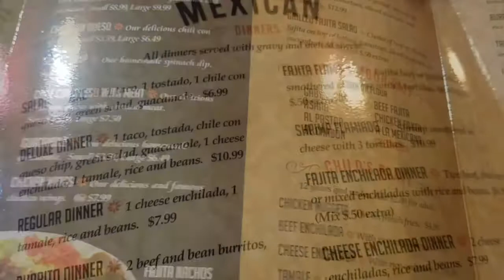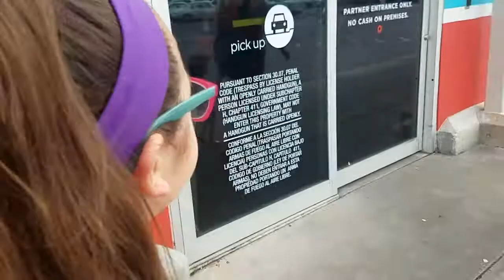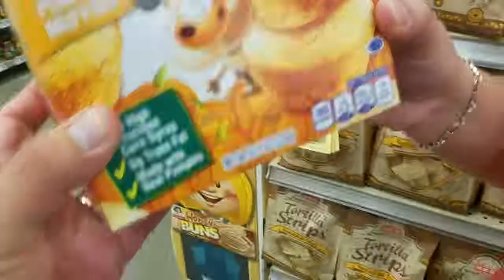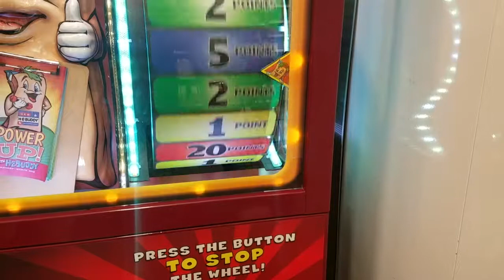Ep 80 Part I - Followups, Food, MORE Rain, & HEB!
In this episode, we travel to Head Lice Solutions of Clear Lake to make sure Pia, and Sadie are clear of Lice! We then hit up one of our favorite restaurants, and of course hit up HEB!! Join us!!! Part II coming up!!! Thanx for watching!!! The Bell... Y'all know what to do!!! :)